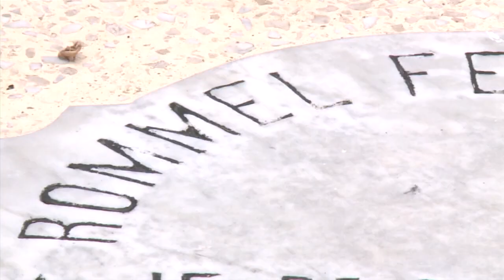A La Candela semanal: Homenaje a Rommel Fernández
Esta semana conmemoramos los 27 años de desaparición física de Rommel Fernández y hablamos sobre las últimas novedades del fútbol nacional e internacional en tiempos de coronavirus.